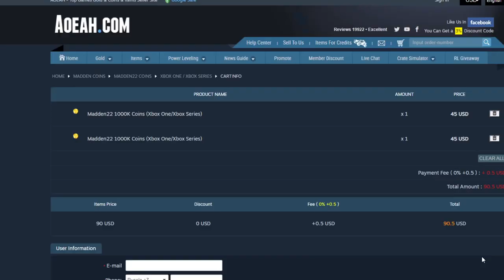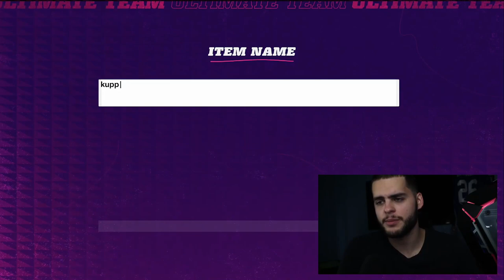TOTW HERO JA'MARR CHASE! LTD DAVANTE ADAMS! TOTW WEEK 7 PREDICTIONS! MUCH MORE! | MADDEN 22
TOTW HERO JA'MARR CHASE! LTD DAVANTE ADAMS! TOTW WEEK 7 PREDICTIONS! MUCH MORE! | MADDEN 22TOTW HERO JA'MARR CHASE! LTD DAVANTE ADAMS! TOTW WEEK 7 PREDICTIONS! MUCH MORE! | MADDEN 22
TOTW HERO JA'MARR CHASE! LTD DAVANTE ADAMS! TOTW WEEK 7 PREDICTIONS! MUCH MORE! | MADDEN 22u